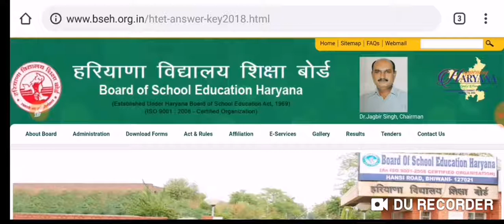Board of School Education Haryana Answer Key 2019 // Check Answer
Namaskar Dosto